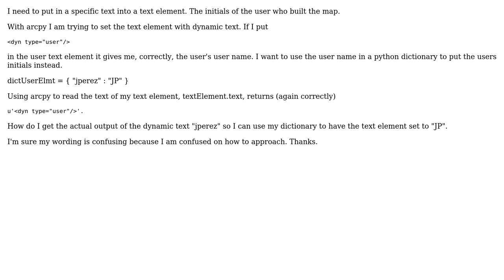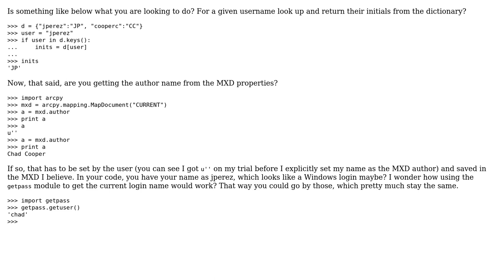GIS: Dynamic Text in ArcMap 10.0 and arcpy - getting user name in specific format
With thanks & praise to God, and with thanks to the many people who have made this project possible! | Content (except music & images) licensed under CC BY-SA | Music | Images & others | With thanks to user Justin user Chad Cooper and the Stack Exchange Network Trademarks are property of their respective owners. You are responsible for your own actions.